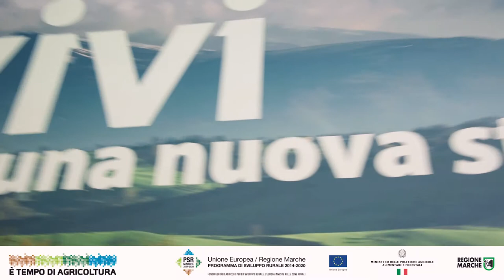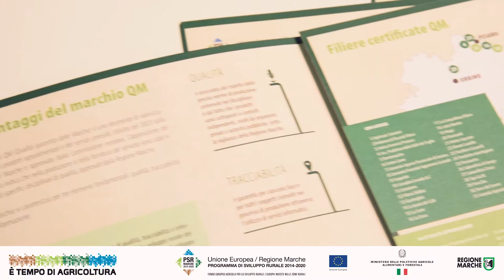Trailer Tipicità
La Regione Marche ha partecipato a Tipicità 2018 presso il Centro Congressi Fermo Forum con uno stand dedicato alle opportunità e ai bandi del PSR Marche per l'agricoltura marchigiana. Tanti gli eventi che hanno animato lo stand tra workshop e degustazioni fino al seminario del 5 marzo dedicato alla presentazione dei nuovi bandi in uscita.